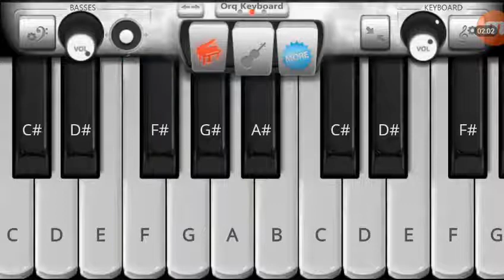mile ho tum humko neha kakkar piano notes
Neha Kakkar and tony kakkar song mile ho tum humko piano notes and tutorial

mai phir bhi tumko chahunga